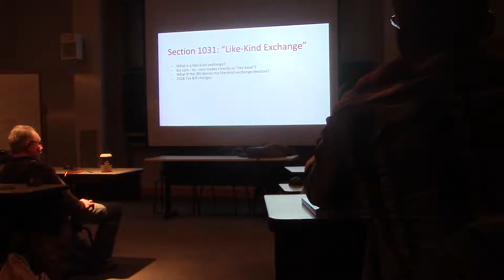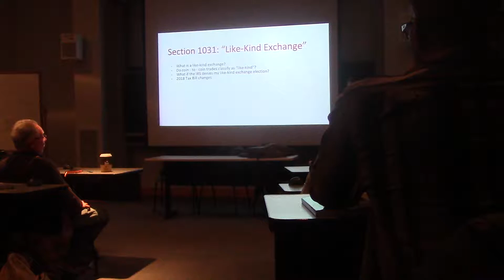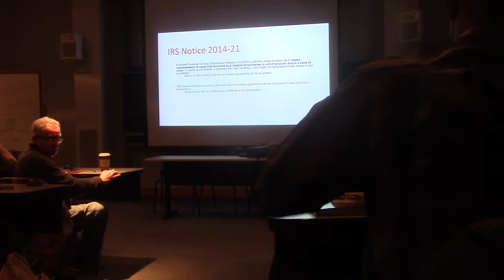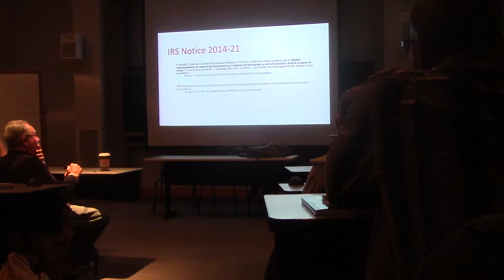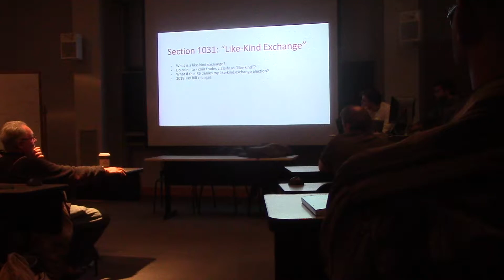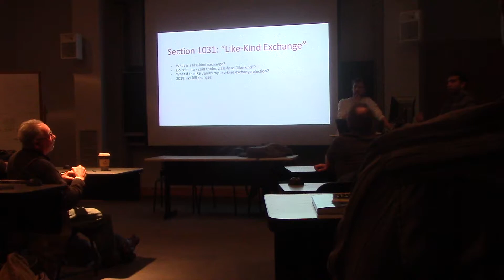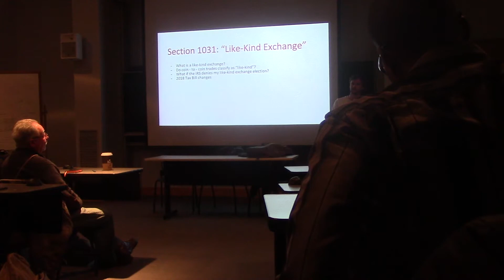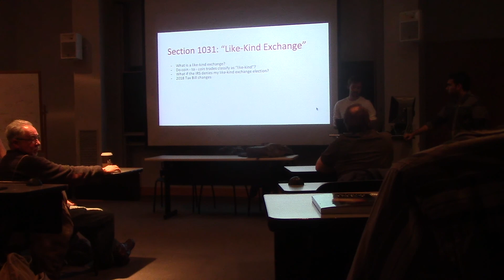Cryptocurrencies and Taxes (1 of 4)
Madison Blockchain/Badger Blockchain Meetup on February 28th, 2018